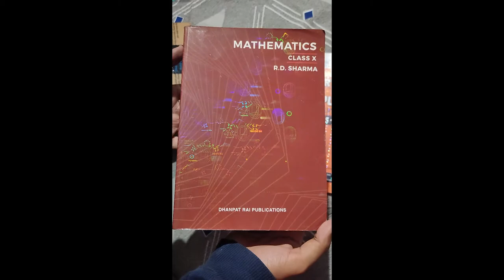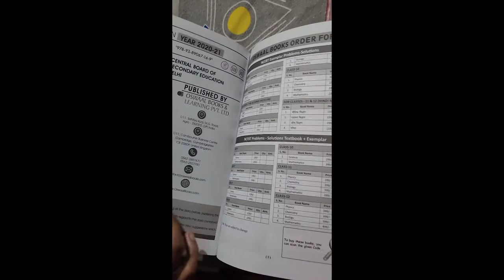Oswaal NCERT Exemplar Class 10 Science Book &Mathematics for Class 10 by R D Sharma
Oswaal NCERT Exemplar (Problems - solutions) Class 10 Science Book (For 2021 Exam)
from amazon